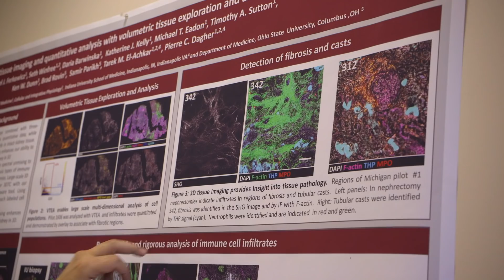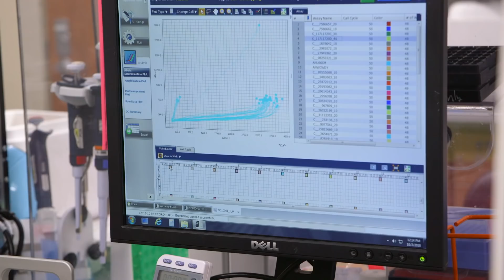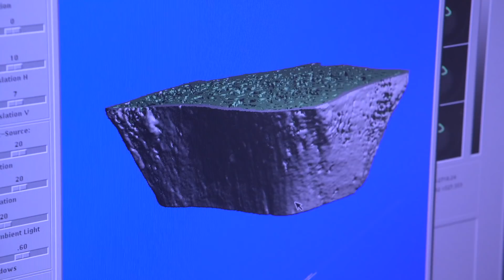Indiana University Division of Nephrology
The Kidney Research Continuum at Indiana University.

ASN1018_ProducerSponsorCopyDoc
ASN1018_ProducerSponsorCopyDoc
100%
10

indiana
1 of 3
Context:
M2 Indiana University Division of Nephrology

Faculty investigators in the Division of Nephrology at IU School of Medicine conduct innovative research to ensure that patients have access to the latest advances in this field. Research here has advanced important discoveries on how to treat high blood pressure, sudden (acute) kidney injury, polycystic kidney disease and kidney stones, and this team is leading the nation in alternative dialysis strategies, including daily dialysis. This division’s mission is to advance science in order to improve the lives of patients and ensure the highest quality of care.